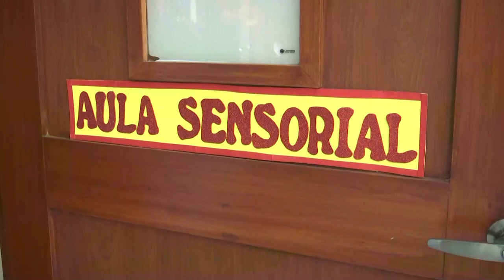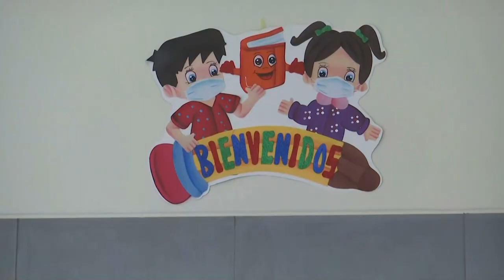Inauguración de la infraestructura del PRITE Canto Grande en San Juan de Lurigancho.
El presidente Pedro Castillo, junto con el ministro de Educación, participa en la inauguración de los nuevos ambientes de la infraestructura educativa PRITE Canto Grande en San Juan de Lurigancho.